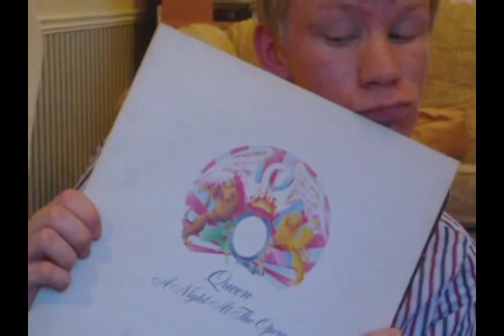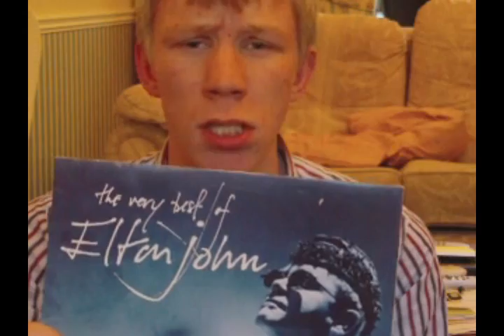45. The Record Player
So yeah, i set 2 things everyone has to do, how selfish of me, i show off about my record player and eat cinnamon which tastes nice.
Lolz, the screenshot picked was the best of a bad bunch, i quite like it :P